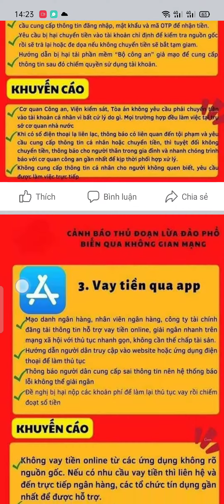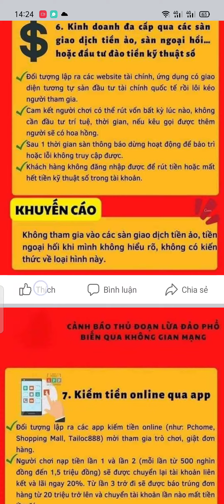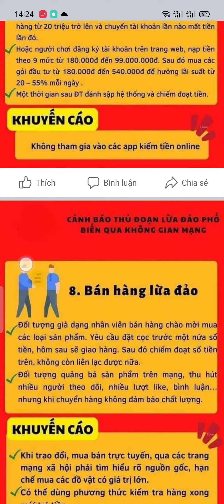[3T_TV] Cảnh báo những hình thức lừa đảo phổ biến qua không gian mạng